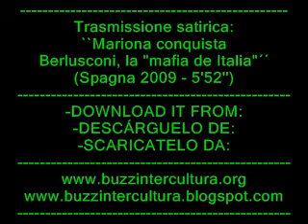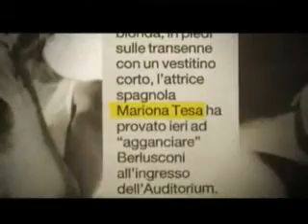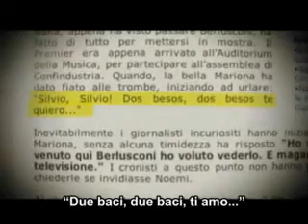Mariona conquista Berlusconi, 'la mafia de Italia' (programma satirico spagnolo)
DOWNLOAD VIDEO:
Vi presentiamo un programma de "la sexta" (network nazionale spagnolo) in cui viene bleffeggiata la figura di Berlusconi per le vicende di sesso e prostitute.
Berlusconi é diventato impresentabile in tutto il mondo con queste vicende riprese da piú di 200 televisioni (escluso le italiane) che ridicolizzano lui e tutti gli italiani.nel mondo intero.